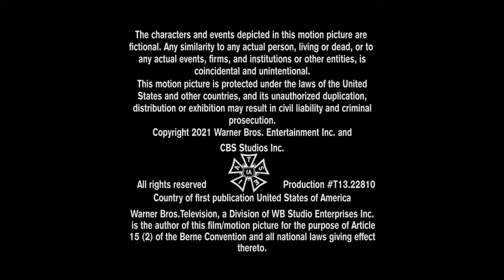Shimmering Pictures/Skyemac Productions/Tall Baby/CBS Studios/Warner Bros. Television (2021)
Source: Episode 10 of Season 2 to All Rise.